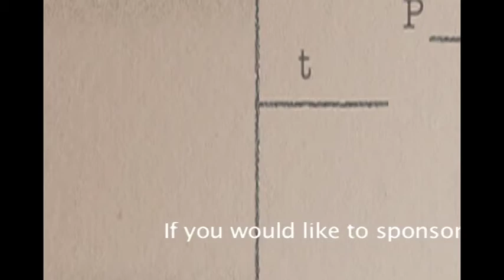Eszter Vajda interviews Vietnam refugee Ha Tran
Eszter Vajda interviews Ha Tran about her courageous escape from Vietnam with her two children and husband in the middle of the night. She is now a motivational speaker, life and business coach.  Hometown Talents and Treasures is a weekly show hosted and produced by Eszter Vajda on Eagle Radio.